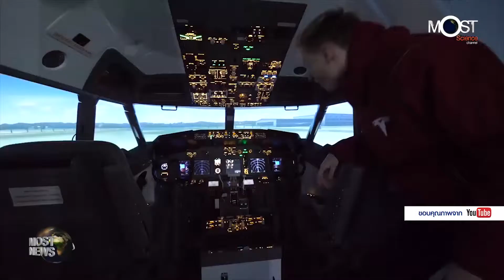สวนสนุก VR แห่งแรกของจีน